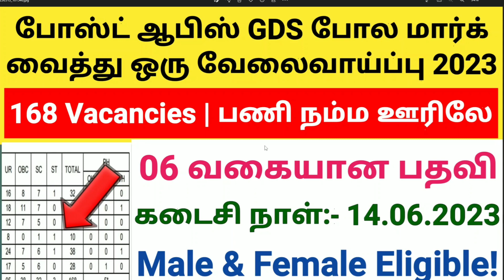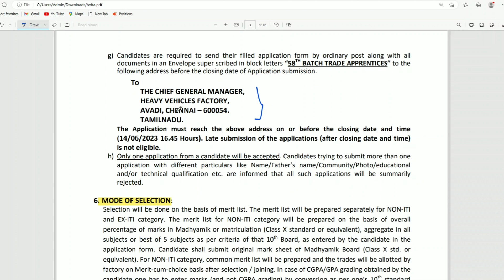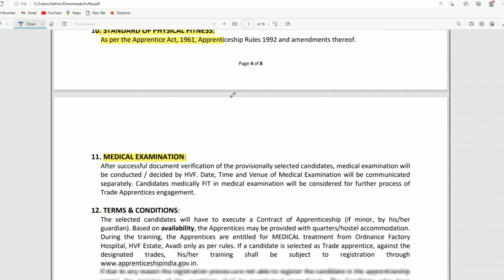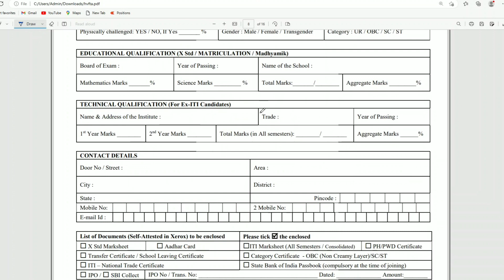போஸ்ட் ஆபிஸ் GDS போல வேலைவாய்ப்பு அறிவிப்பு | HVF Recruitment 2023